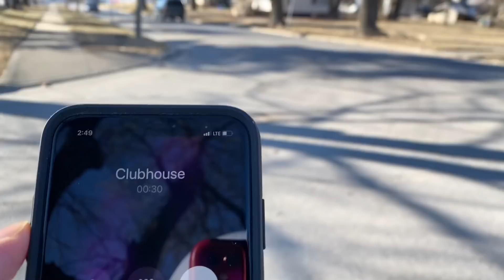How Rappers be arguing on Clubhouse